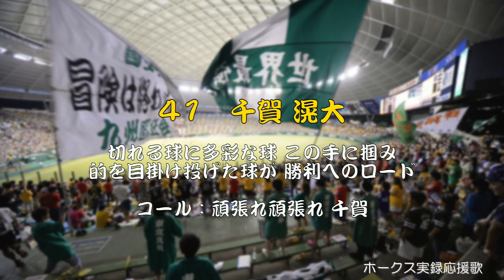福岡ソフトバンクホークス 1-9 応援歌 2018.7.31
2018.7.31 メットライフドームにて

ヘッドホン等の使用を推奨します。